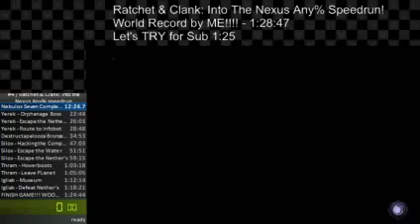Ratchet Clank Into the Nexus Glitch Montage 2 Glitch A Little Bit Harder